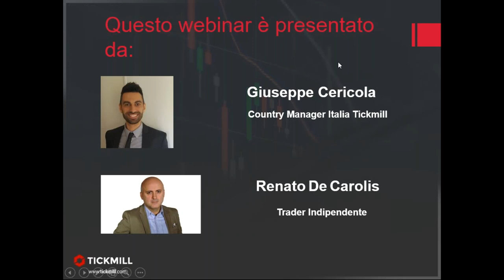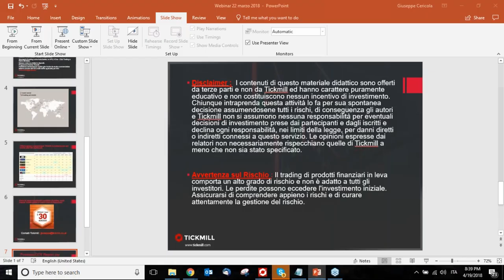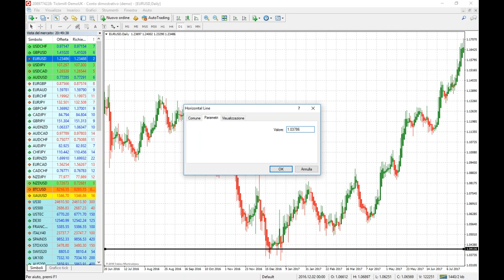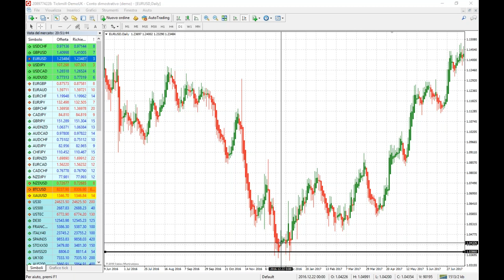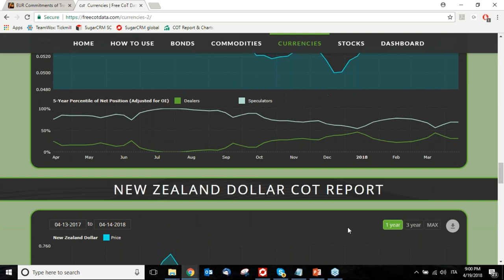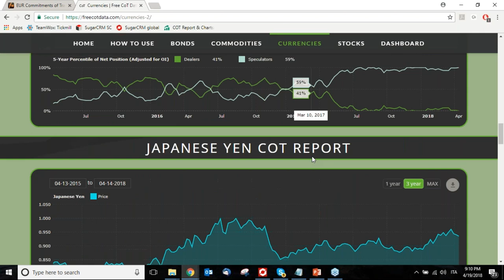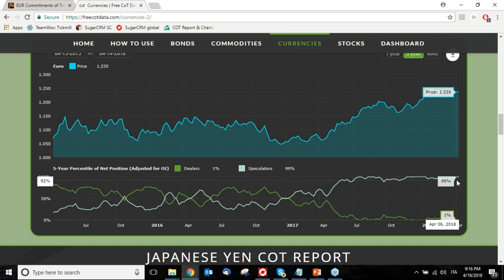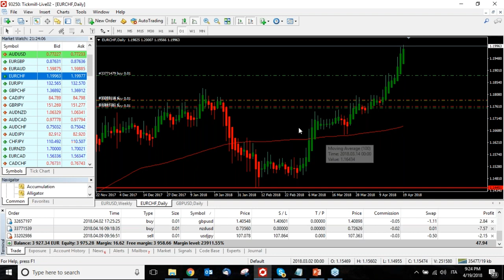Analisi Heikin Ashi & COT Report